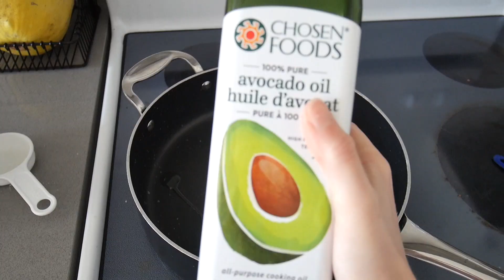Qu'est-ce que je pense de ma iRobot? - Vlog 7 mars 2020